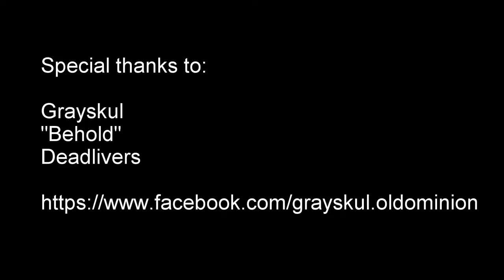Whistler Trip!!! (Jan 22nd 2015: GoPro Hero 3+)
Solo trip to Whistler January 22nd 2015. Video shot, edited, and produced by Ji Yong F. Kim (director/producer/actor) via GoPro Hero 3+ Silver and GoPro Studio 2.0 software.
Special thanks to Grayskul for allowing me to use their music. Please check them out on Facebook for latest news and performance dates.